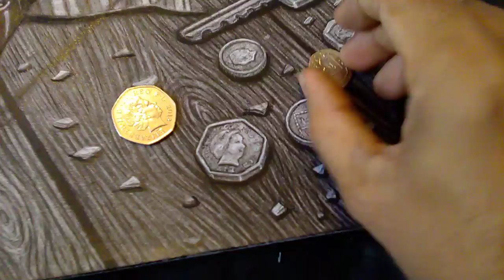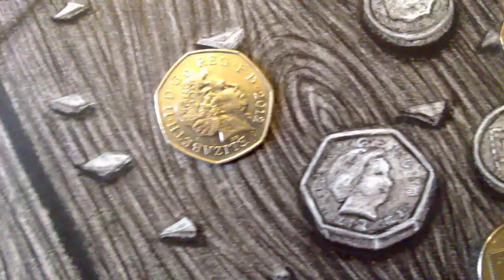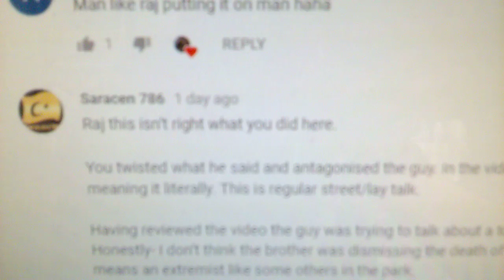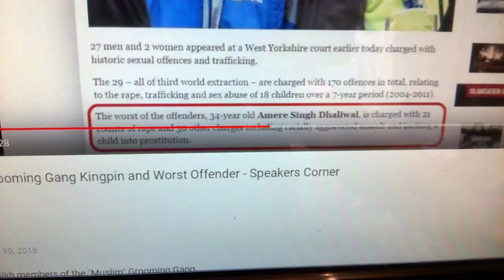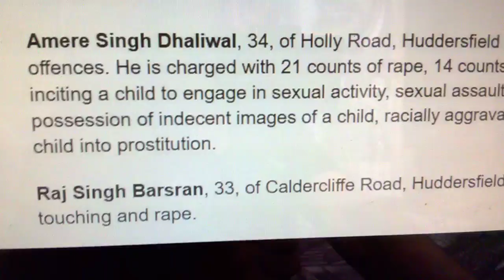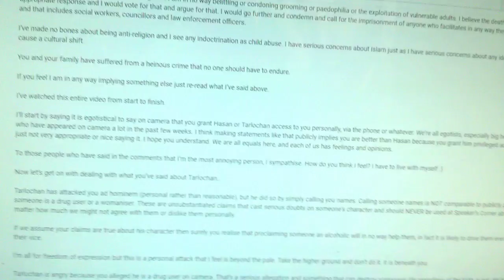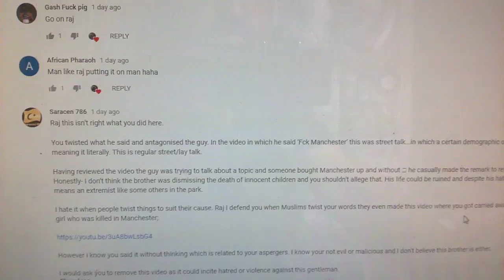DRAWING & TALKING ABOUT GROOMING & ADDRESSING 2 COMMENTS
I continue drawing my '1984 is here' drawing about free speech. And also talk about grooing and answer james from speakers corner and Saracens questions.

Thses two are great guys, so please no hate as they are free thinkers like me so will not always agree with me.